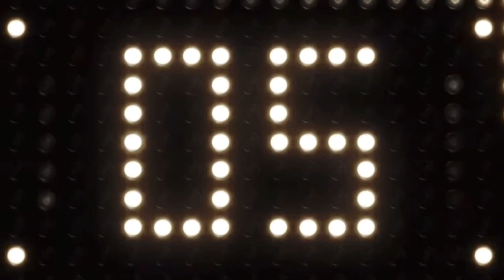2022/5/2 eid mubarak كل عام وانتم بخير